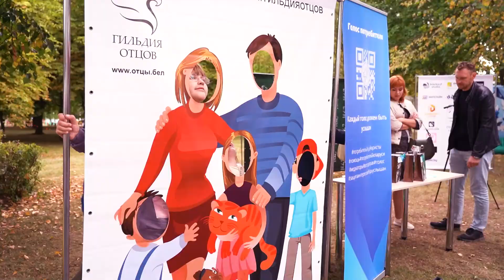"Першы ровар" добрался до Заводского района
В субботу 3 сентября очередной этап детско-юношеских соревнований по велоспрту "Першы Ровар" прошел в в парке 900-летия города Минска. На сей раз мероприятие принял Заводской район. Праздник прошел с масштабом и на уже привычно высоком уровне, не оставив равнодушным никого из присутствующих.

Самые яркие моменты мы собрали для Вас в нашем видео.